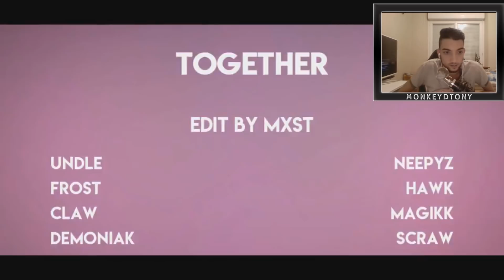GTA V - Reaction Live [FR] : First BMX Teamtage to Victory Stunting "Together"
Miniature By Me

                                      ⇩⇩⇩⇩ Suivez Moi ! ⇩⇩⇩⇩

Si tu recherche des joueurs GTA 5 RDV sur ce discord